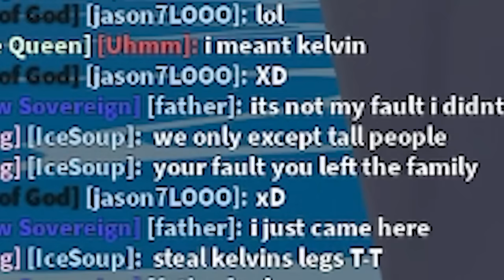I Become Admiral Fujitora vs Pirates With Gravity Devil Fruit (Zushi Zushi no Mi)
Video: Taxi Dog is going insane...day by day